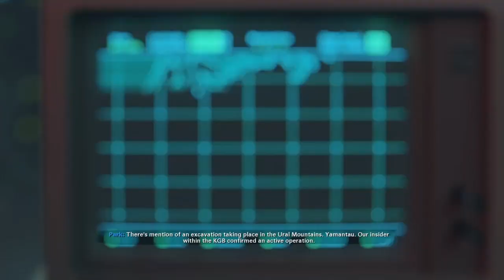Black Ops Cold War: Echoes of a Cold War mission 7